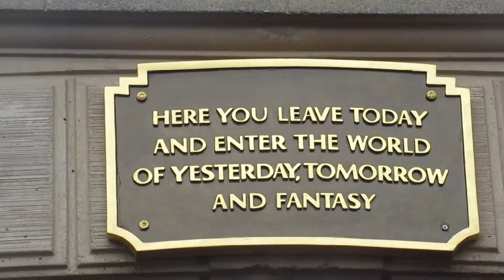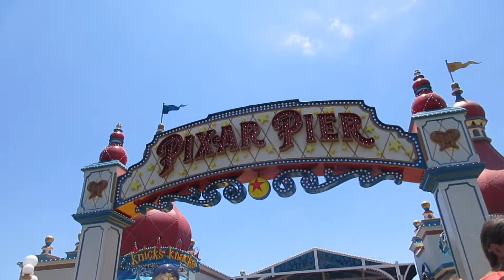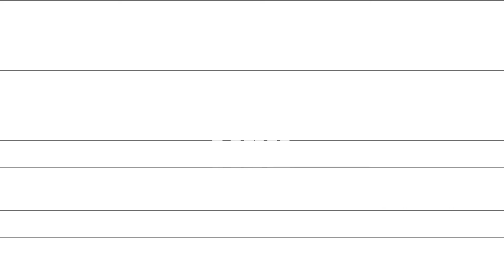Disneyland Resort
We start our 3 day journey to The Disneyland Resort.  Too much fun!  Brings back so many memories!  First look at Pixar Pier, the new Pirates of the Caribbean, and the Frozen Show!  We close the night out with Fantasmic!

Follow us all over the interwebs at NVHotChicken